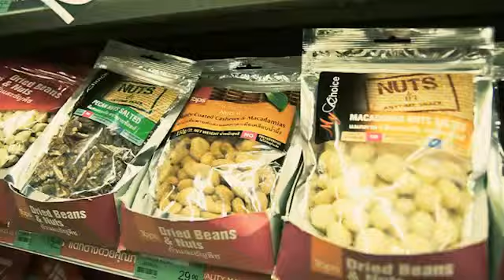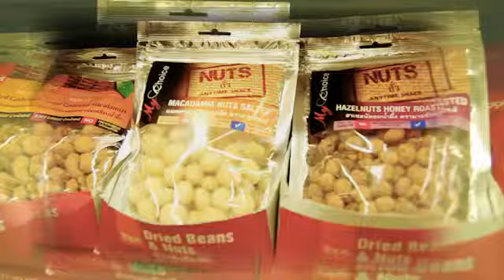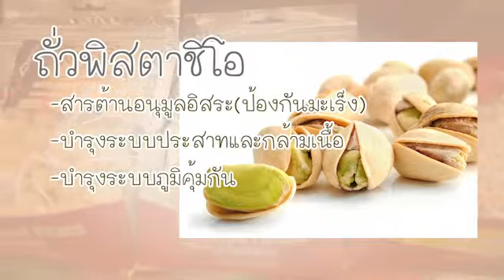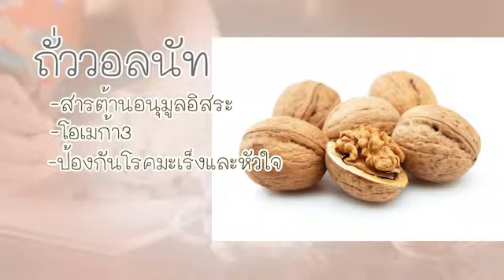กู๊ดเดย์ ถั่วดีมีประโยชน์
อาหารสุขภาพนั้นนอกจากพวกผักและผลไม้ที่มีไฟเบอร์และวิตามินแล้ว อาหารสุขภาพอีกอย่างก็คือ"ถั่ว" ซึ่งนอกจากจะอร่อยแล้วยังดีกับสุขภาพด้วย มาดูกันค่ะว่าถั่วแต่ละชนิด เค้ามีประโยชน์กับร่างกายเรายังไงบ้าง